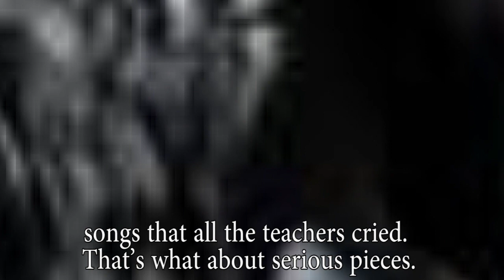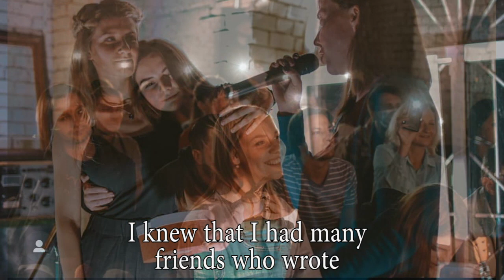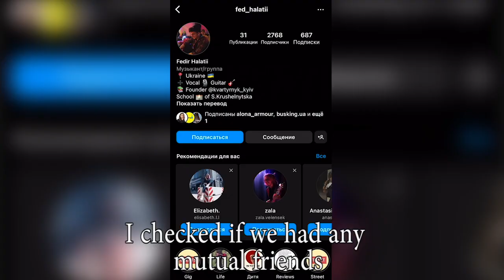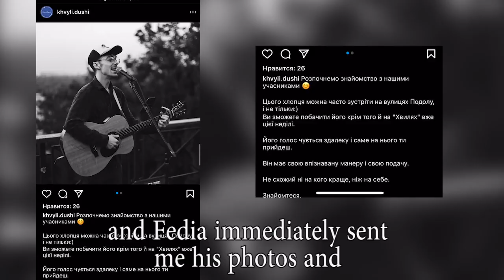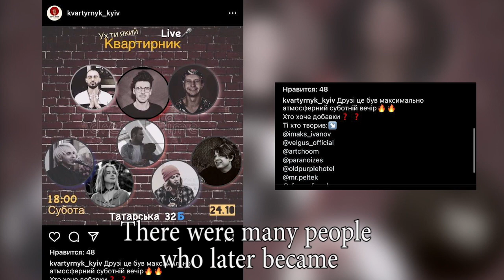The Art of Street Music. Film. Olya So Part 1